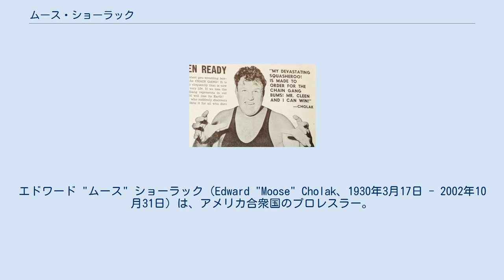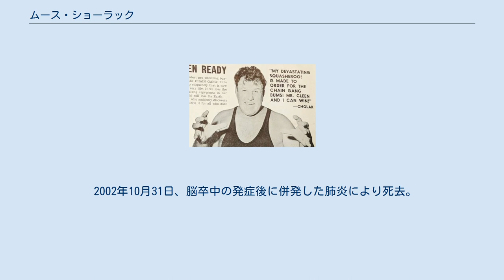ムース・ショーラック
エドワード "ムース" ショーラック（Edward "Moose" Cholak、1930年3月17日 - 2002年10月31日）は、アメリカ合衆国のプロレスラー。
 選手時代は地元のシカゴやインディアナポリスなど、AWAやWWAのテリトリーを主戦場に活動。
「ムース」の異名通りの巨漢ファイターであり、巨大なヘラジカの頭部剥製を被った入場パフォーマンスで注目を集めた。
 ウィスコンシン大学にてアメリカンフットボールで活動後、アメリカ海軍に入隊しシービー隊員として朝鮮戦争に従軍。
在任中はレスリングとボクシングの両方で海軍のチャンピオンになったという。
その巨体をインディアン・レスラーのチーフ・ドン・イーグルに見込まれ、除隊後の1953年にプロレス入り。
 1950年代は本名のエド・ショーラック（Ed Cholak）の名義で地元のシカゴを中心にベビーフェイスのポジションで活動し、ハンス・シュミットやスカイ・ハイ・リー、レジー・リソワスキーなどと対戦。
1960年代よりムース・ショーラック（Moose Cholak）を名乗り、ヒールに転向。
シカゴのコミスキー・パークでは、1960年8月19日にカール・クラウザー、1961年9月1日にブルーノ・サンマルチノと対戦した。
 1962年9月、日本プロレスに初来日。
スカル・マーフィーと共謀し、得意技のボディ・プレスで力道山の右胸鎖関節を亜脱臼させるというアングルで悪名を売り、11月9日には沖縄の那覇にて力道山のインターナショナル・ヘビー級王座に挑戦した。
この初来日時には、後年のリック・スタイナーのようにアマチュアレスリングのヘッドギアを付けて試合を行っていた。
 その後、アメリカではベビーフェイスに戻り、1963年6月17日にフレッド・ブラッシーを下し、シカゴで新設されたIWA世界ヘビー級王座の初代王者となる。
1965年12月25日には、ディック・ザ・ブルーザーが旗揚げしたインディアナポリスのWWAにて、ウイルバー・スナイダーと組んでジ・アサシンズ（ガイ・ミッチェル&ジョー・トマッソ）からWWA世界タッグ王座を奪取した。
以後もWWAおよび提携団体のAWAを活動拠点に、NWAの総本山だったセントルイスのキール・オーディトリアムにも度々出場した。
 1970年7月、日本プロレスに再来日。
かつての盟友スカル・マーフィーのパートナーだったブルート・バーナードと組み、8月1日に熊本にてジャイアント馬場&アントニオ猪木のBI砲が持つインターナショナル・タッグ王座に挑戦した。
日本プロレスには1972年6月にも来日しており、7月5日に札幌中島スポーツセンターにて、キラー・コワルスキーとのコンビで馬場&坂口征二の東京タワーズが保持していた同王座に再挑戦している。
 1970年代もアメリカではWWAを主戦場として、ブラックジャック・マリガン、アーニー・ラッド、オックス・ベーカーらとスーパーヘビー級の肉弾戦を展開。
1973年9月にはAWAの提携ルートで国際プロレスに参戦、IWAワールド・シリーズの第5回大会に出場したが、予選の総当たりリーグ戦では同ブロックのラッシャー木村、ストロング小林、ラーズ・アンダーソンに敗退し、決勝トーナメントには進めなかった。
 WWAでは1977年2月12日にもポール・クリスティをパートナーにWWA世界タッグ王座を獲得、6月18日にジミーとジョニーのバリアント・ブラザーズに敗れるまで戴冠した。
1978年4月にはエド・ジョージと組み、ザ・シークが運営していたデトロイト地区のNWA世界タッグ王座も獲得している。
 以降も1980年代初頭までWWAやAWAのリングに上がり、セミリタイア後の1983年10月15日には、キャリア初期からの旧友アンジェロ・ポッフォ（ランディ・サベージの父親）が主宰していたレキシントンのインターナショナル・チャンピオンシップ・レスリングにゲスト出場した。
引退後は海軍のシービー時代に培った技術をもとに、シカゴ市でエンジニアとなって働いていた。
 2002年10月31日、脳卒中の発症後に併発した肺炎により死去。
72歳没。